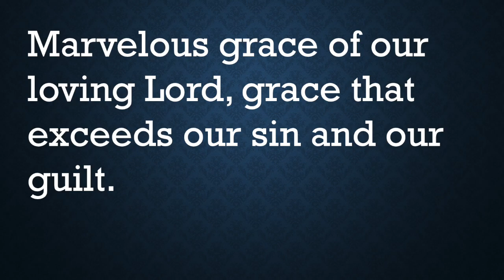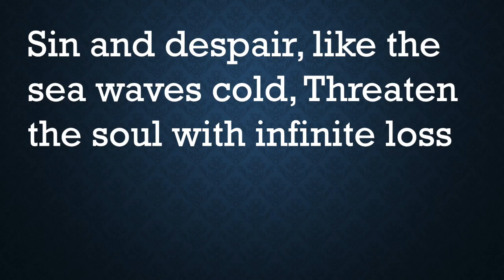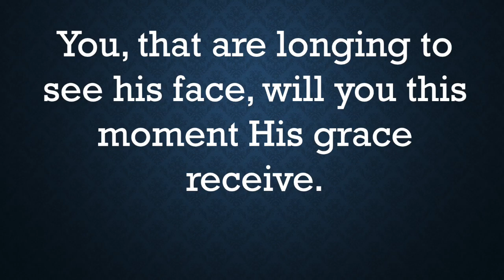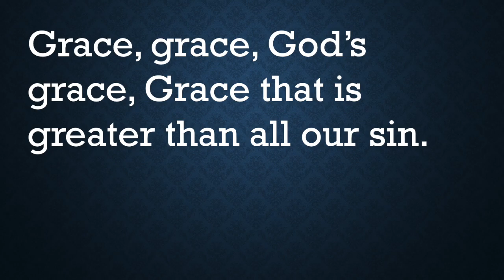Grace Greater Than Our Sin